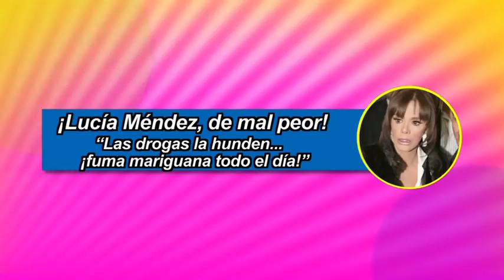Las drogas hunden a Lucía Méndez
Una escritora que convivió con Lucía Méndez asegura que la cantante está hundida en el vicio, pues fuma marihuana desde los 16 años y llega hasta fumar 7 cigarros diarios.